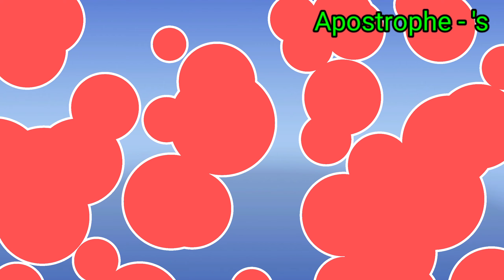apostrophe s , apostrophe-s , apostrophe's